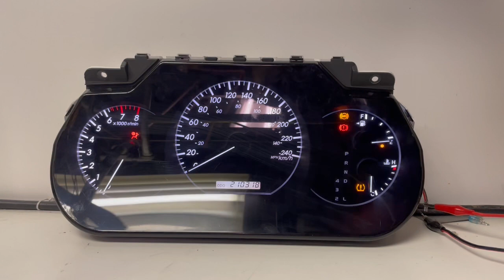2008-2009 LEXUS RX350 USED DASHBOARD INSTRUMENT CLUSTER TEST